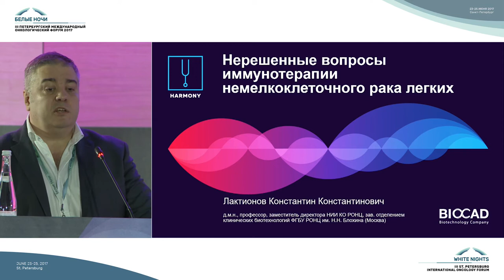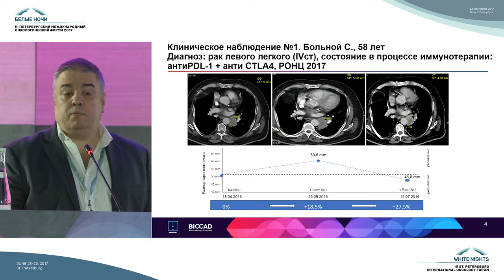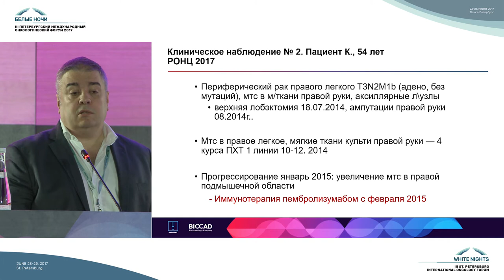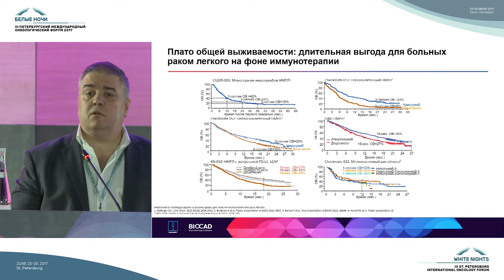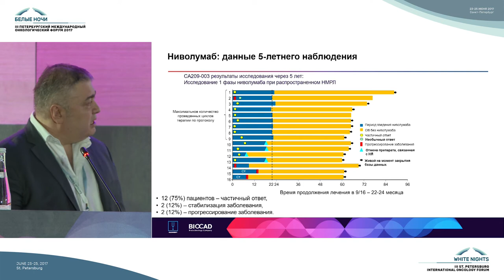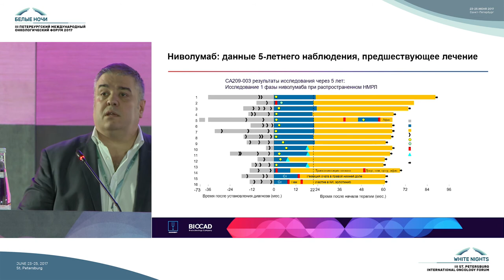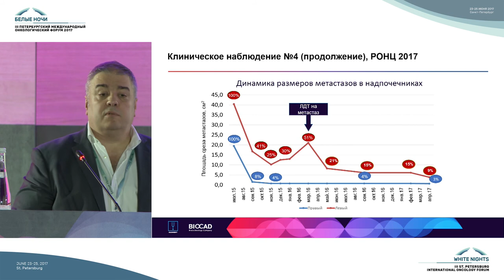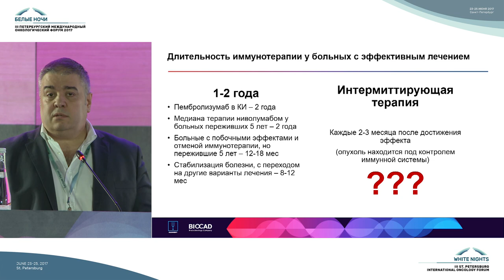Нерешенные вопросы иммунотерапии НМРЛ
Константин Константинович Лактионов (Москва)

Симпозиум компании  Biocad на III Петербургском международном онкологическом форуме "Белые ночи 2017"

Открытые вопросы иммуноонкологии. В поисках гармонии